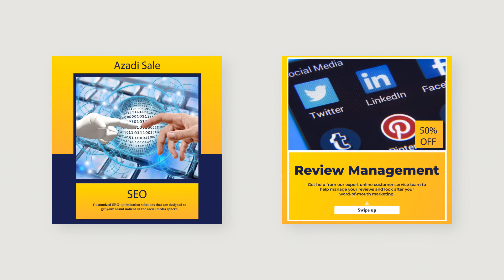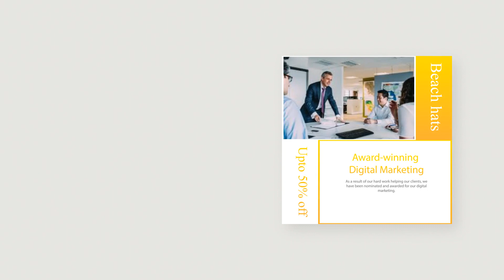social media post